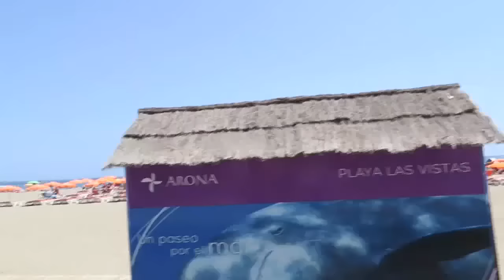ПРИКЛЮЧЕНИЯ НА ДВОЙНОМ СКУТЕРЕ + коварный полицейский! + КОНКУРС ВЛОГ / VLOG : 21.06.2016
Условия конкурса

- Написать положительный комментарий и ответ на вопрос под каждым из 14 видео с 20 июня по 3 июля

Всем УДАЧИ! И хорошего настроения.

ORSEDYKH
ANNASEDIH